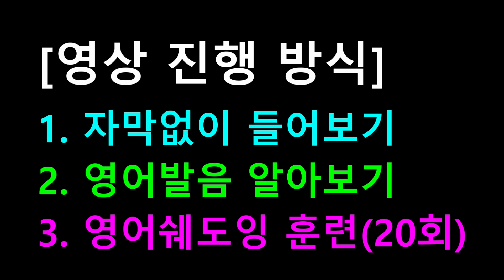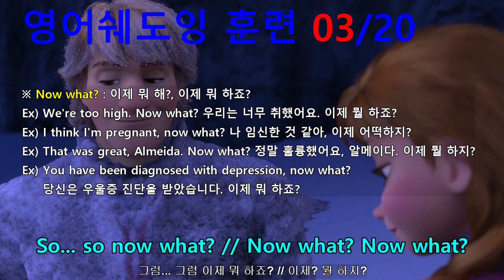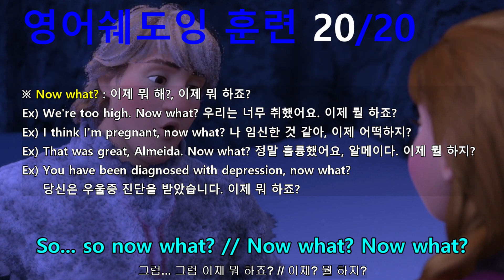[영어쉐도잉] 겨울왕국 (Frozen I) #734 - So... so now what? // Now what? Now what?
겨울왕국 영어쉐도잉 훈련 전용 프로그램.
#729 ~ 735까지는 한 그룹으로 내용은 다음과 같습니다.
#729 : Don't talk to him like that.
#730 : You okay? // Thank you.
#731 : How's your head? // Ah~ It's fine. Ah... I'm good.
#732 : Ha. I've got a thick skull.
#733 : I don't have a skull... or bones.
#734 : So... so now what? // Now what? Now what?
#735 : Oooh! What am I going to do?